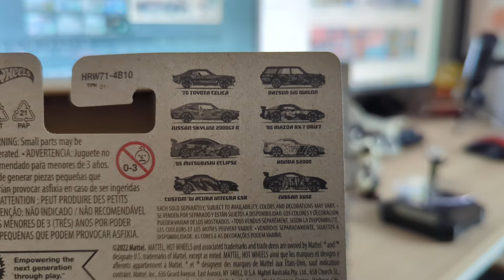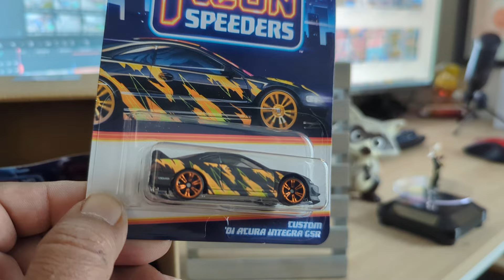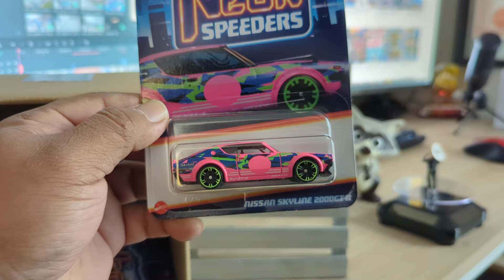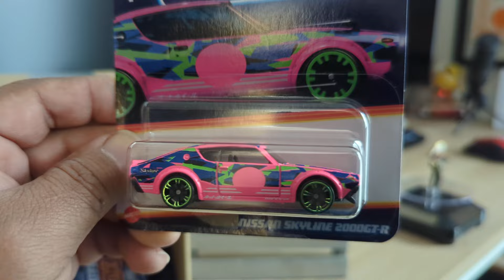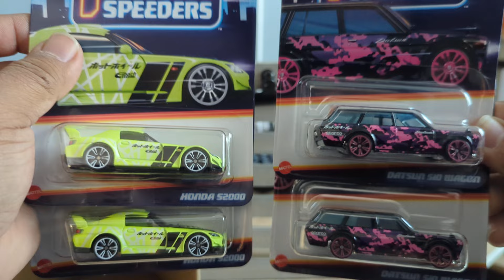Destapando Cajita 🇺🇲🔥 Hot Wheels 🔥 New Neon Speeders 🦝👍 con CHENTE JDM puras joyitas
excelente cajita puras  JAPONESAS Raza 🦝👍